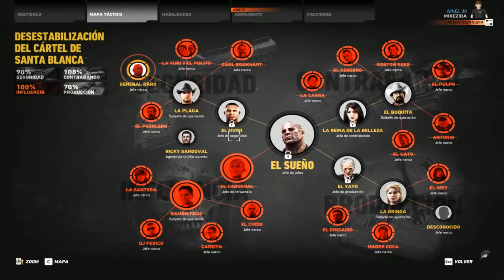Ghost Recon : Reunion Familiar !!!! #48